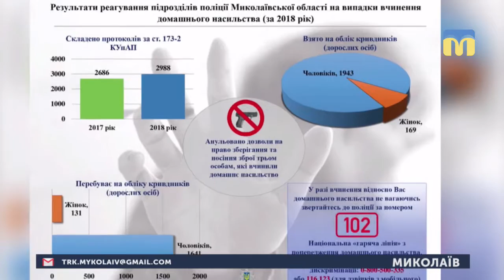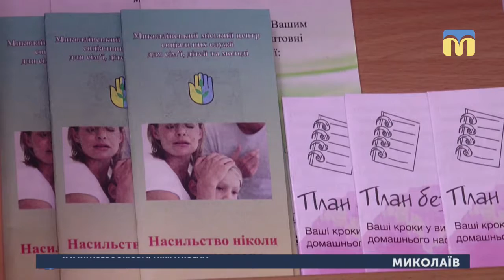23.01.2019. Новини. 08:00